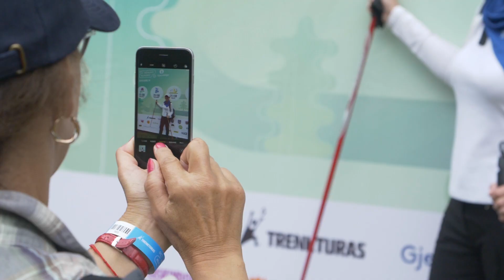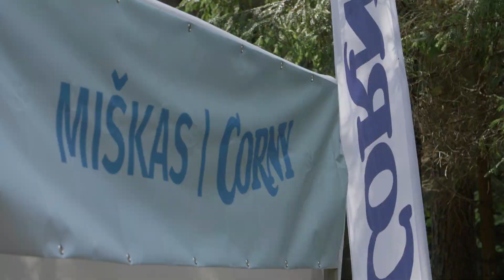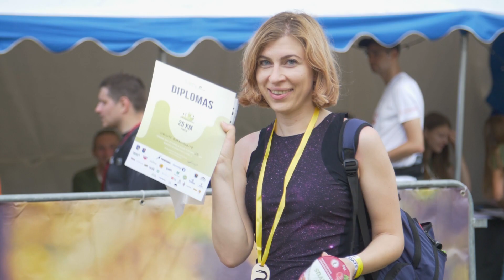Nemuno kilpomis su „Gjensidige" 2018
Nemuno kilpomis'18 su „Gjensidige" oficialus aftermovie || Neman Loops Trek'18 with Gjesidige official after movie ✘ TrenkTuras